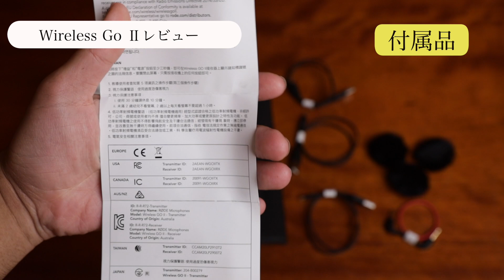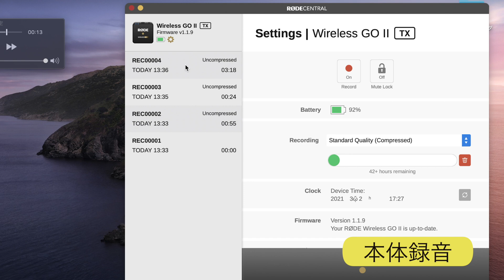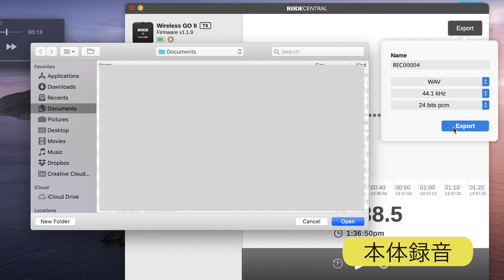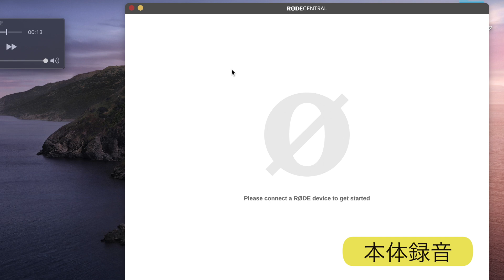【ワイヤレス ゴー II】Rode ワイヤレスマイク 「Wire rless Go Ⅱ」レビュー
WIRELESS GO Ⅱが届いたので、レビュー動画を作ってみました。

アメリカから取り寄せましたが、ちゃんと「技適マークあり！」でした。
いろいろ追加されて、一言で「最高です！」

質問がある方は、コメント欄にどうぞ。

ワイヤレス ゴー II

📩問い合わせは、下記へ